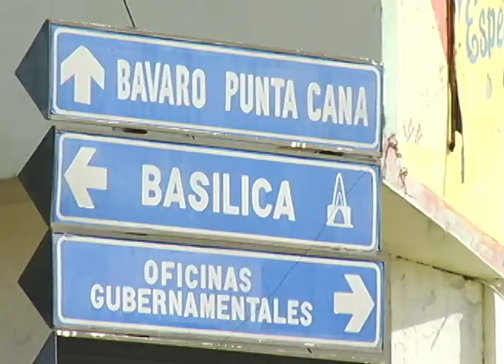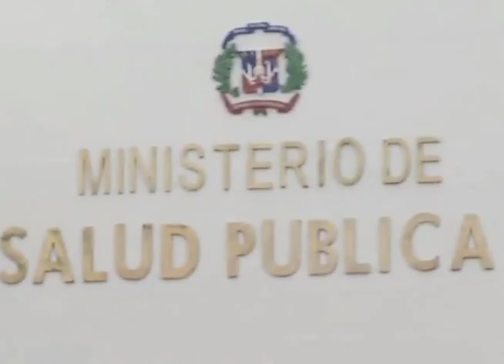Consideran invasión pacífica Haitiana en la provincia de Higuey